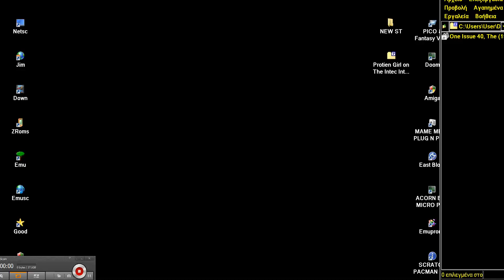ATARI ST BARBARIAN II 2 GAME DEMO PREVIEW PSYGNOSIS One Issue 40, The 1992 01 EMAP Barbarian II Demo